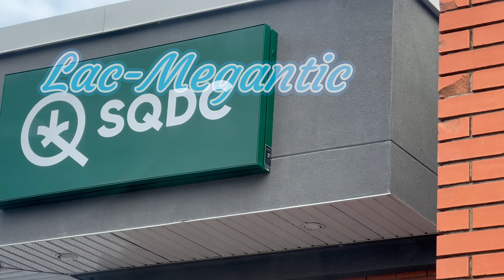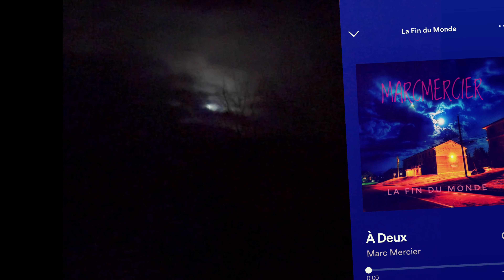MOI CEST MARC, Distribution de Musique Gratuite // Ep.01